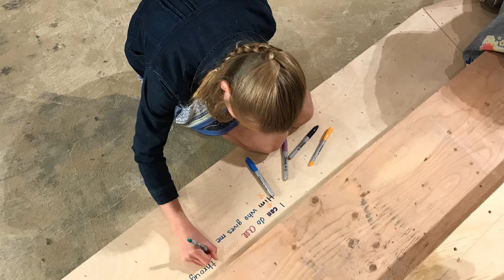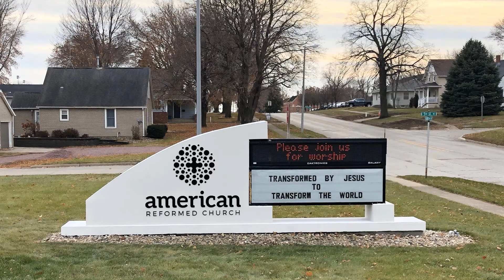Flourish Building Renovation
See the transformation in a place and a people beginning in September 2018 and ending in November 2019. This video was produced for the Flourish Building Rededication Sunday on November 24, 2019.